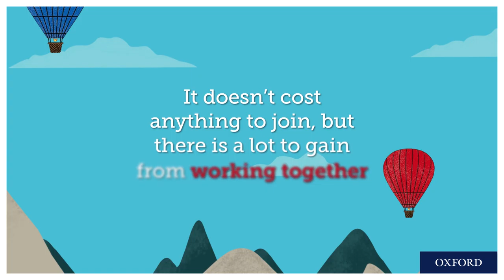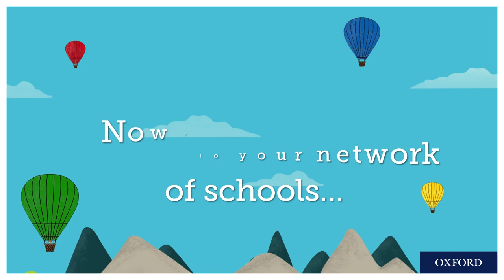Oxford University Press Secondary Marketing animation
Huge amount of creative freedom with this video; I was given an image of a hot air balloon that OUP use in their current marketing and told to get on with it! All of the elements were created by me, and this was a great opportunity to play with some new plugins for After Effects. The client was thrilled with how quickly the messaging came across, and the fun look and feel of the video.